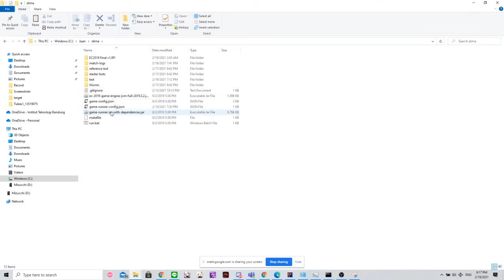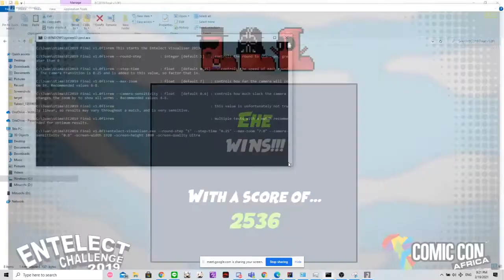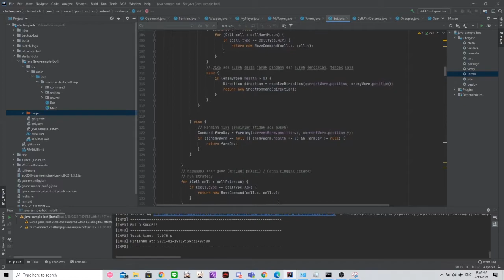Tubes 1 Stima: Penerapan Algoritma Greedy: Worms Bot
From Entelect Challenge 2019
Worms Greedy

13519075 Juan Louis
13519115 Aria Berlian
13519212 Ryan Kurnia